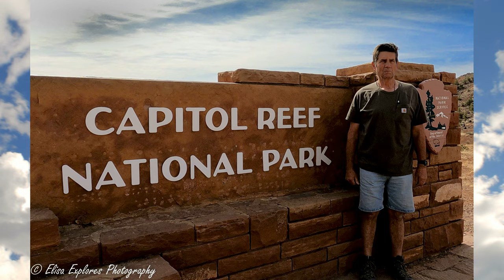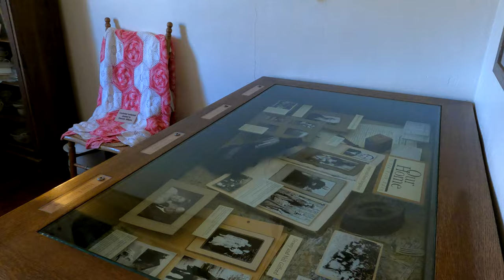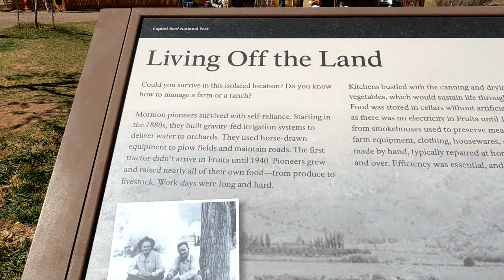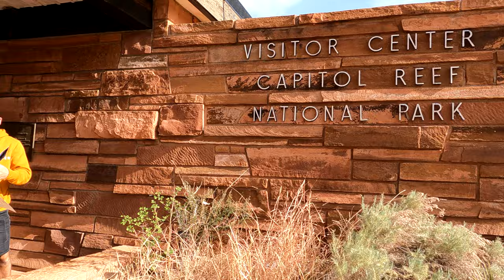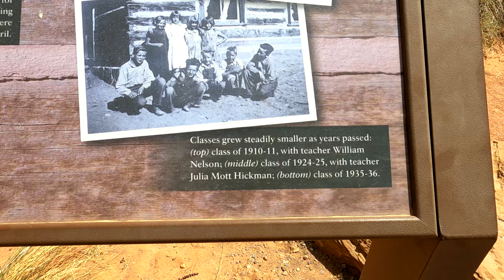CAPITOL REEF NATIONAL PARK AND FRUITA CAMPGROUND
Fruita Campground was one of my favorite spots during our 6-week Utah trip. Its so beautiful there, the Deer and the Orchards are so peaceful and interesting. Petroglyphs are nearby and a lot of history about the earliest Mormon settlers.  Capitol Reef Park is not crowded and it is just spectacular.
Not much in the way of grocery stores or restaurants nearby, so bring in what you need.